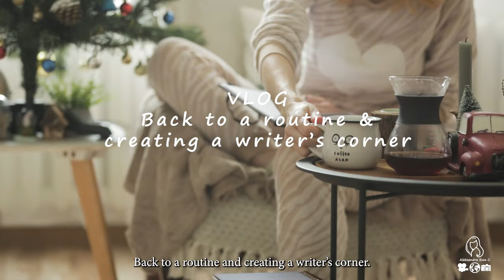Getting back to a routine. Creating a writer’s corner. Chores, coffee, tea, a new bed for dogs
Back to the routine! Although I still feel so full after eating all that Christmas food.
Aleksandra 🙂

Vlog Chapters:
00:00 Intro
00:12 Cuddling my girls
01:19 Home chores
02:14 Making morning coffee
04:20 Journaling and jotting down new ideas
05:39 Cuddling session 2
06:01 Decorations and checking emails
06:42 Hanging laundry
08:03 Unboxing a new fluffy pet bed (XXL)
09:30 Organizing a writer's corner
12:53 Making herbal tea
14:07 Trying my old typewriter (true vintage)
16:07 My cat accepted the new fluffy bed